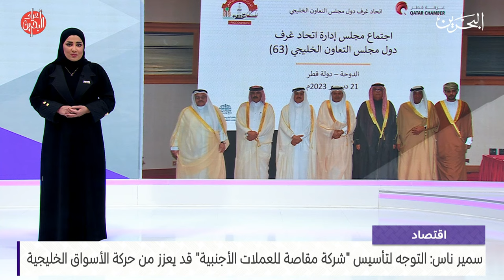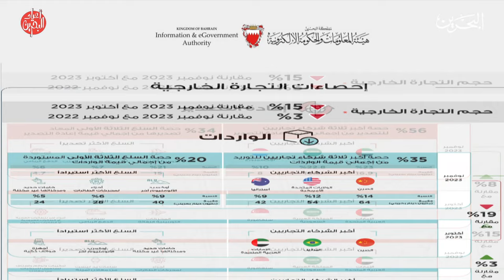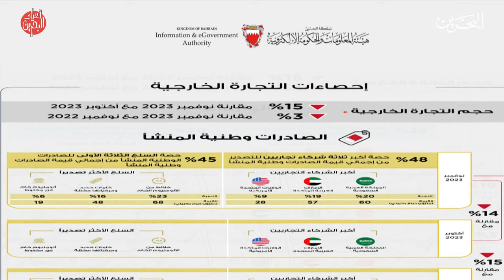البحرين مركز الأخبار : النشرة الاقتصادية 24-12-2023